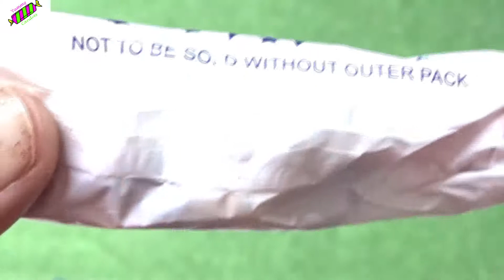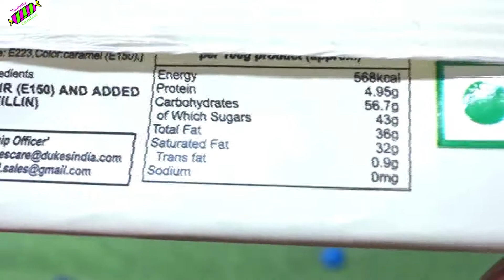new yummy chocolates candies with interesting surprises unboxing | creme cookies chocolates micks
yummy and delicious.

My Youtube Gears / devices & equipements  :

1. My CyberShot Camera
2. My Microphone
3. My Studio Lights
4. My Laptop
5 . My Tripod
6 . My Smartphone